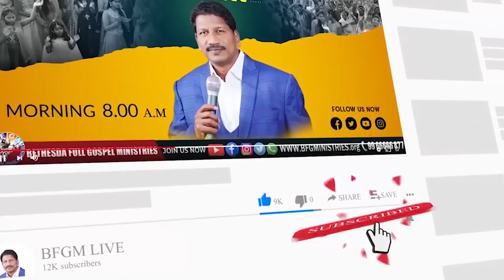Today's promise 15.10.2022 | BFGM LIVE